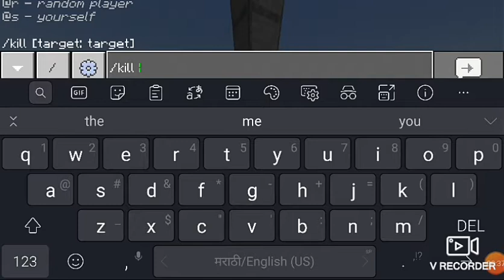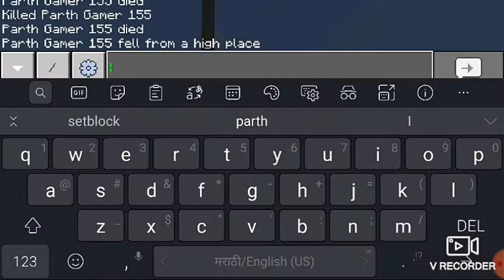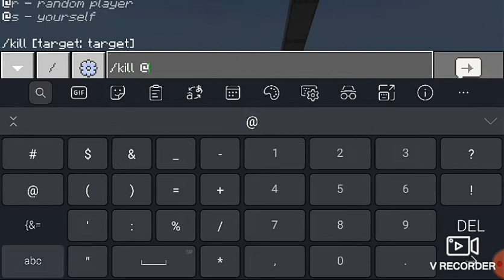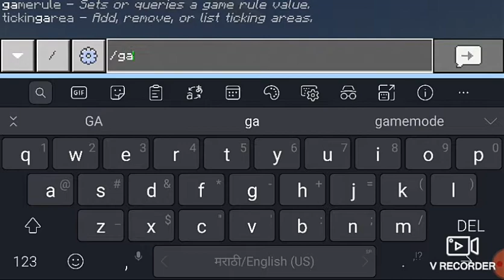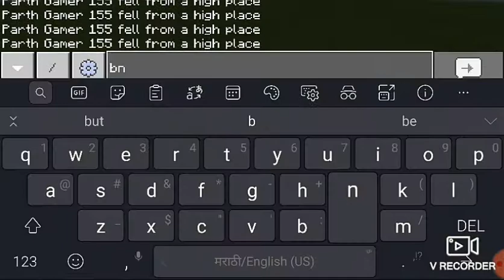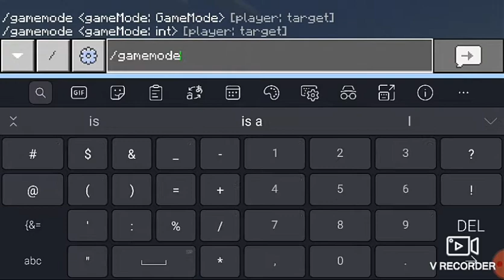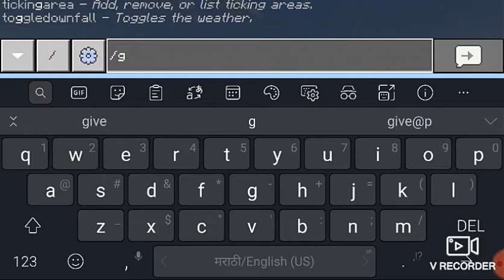MLG PART 2 AND 2 BROTHERS